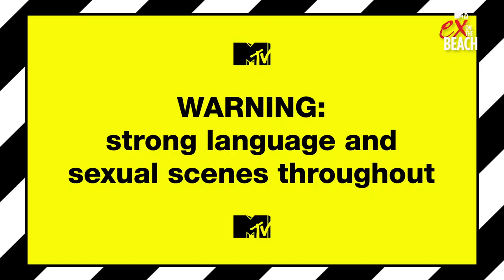Ep #10 Beach Diaries: Alicia Reacts To The Arriving Of Her Ex Alex | Ex On The Beach 9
Alicia explains how she's really feeling about her ex jetting to see her and what she sees happening in their future...